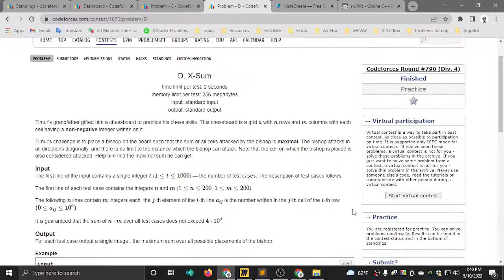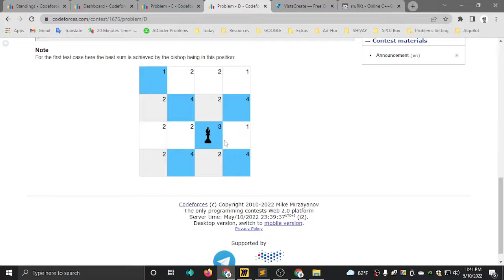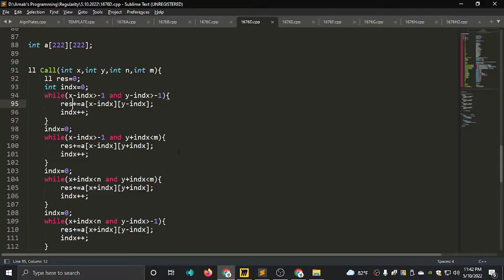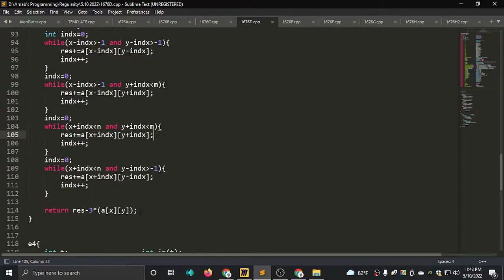D. X-Sum || Codeforces Round #790 (Div. 4) || বাংলায় সমাধান আলোচনা